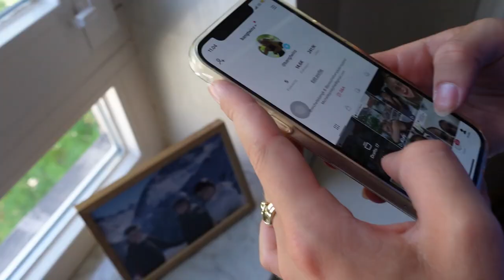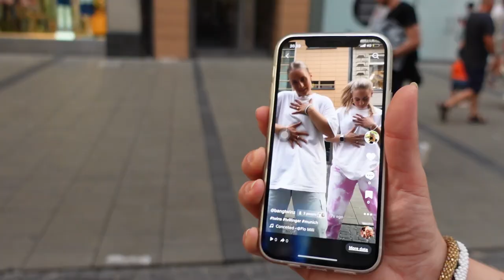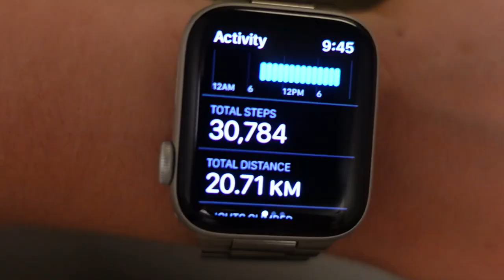MÜNCHEN VLOG // Tvillingerne på udebane;))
Hey du!

Tusind tak fordi du har klikket på denne video. Det betyder utrolig meget

Hilsen Michelle